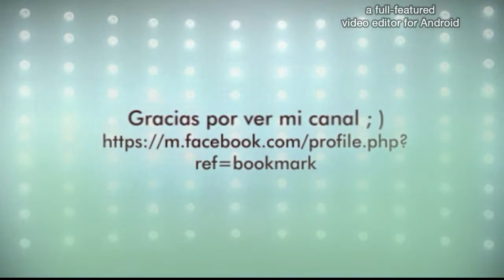COD AW-Primera partida online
bueno no esta mal para casi empezar a jugar a online colgare mas por supuesto y nada espero que os haya gustado como siempre y like por la muerte con salto xd chao